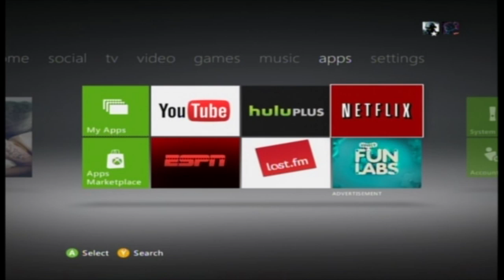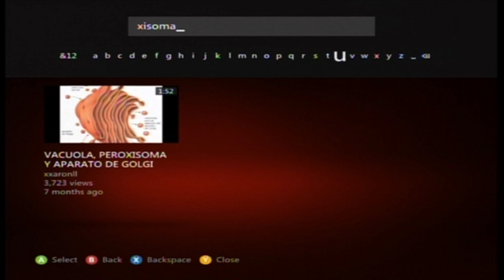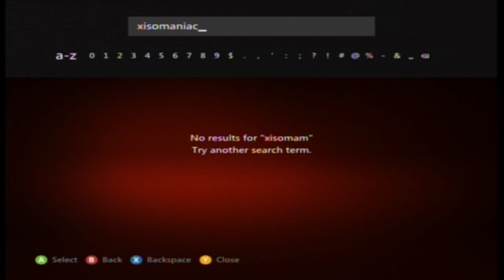New Xbox Live Dashboard with YouTube App December Update 2011